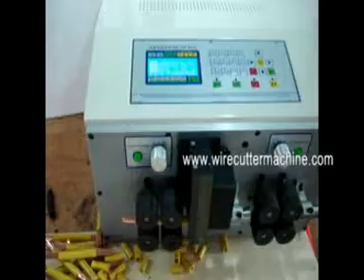wire cutter tools wire cutters heavy duty wire stripping machines for sale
Company name:Cheers Electronic Technical Co., LTD
Skype: Cheers.Machine